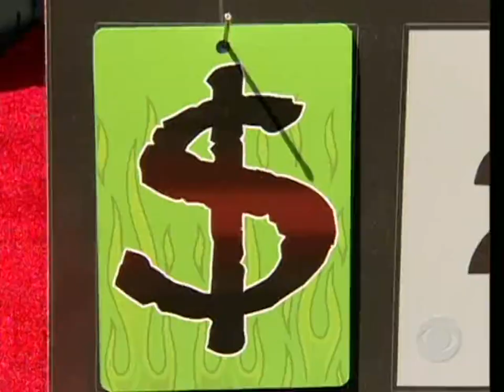Big Brother - Season 8 Episode 17